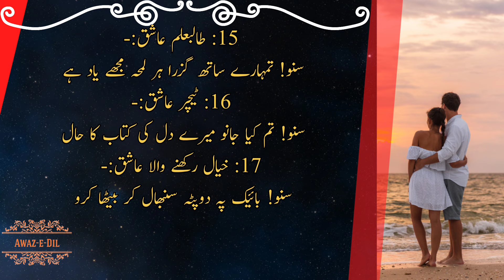Aashiqoun ki iqsam : Revealing the Secrets of Love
Aashiqoun ki iqsam
"Aashiqoun ki Iqsam."
This captivating video delves into various types of lovers, offering insights into the intricacies of love stories. From passionate romantics to steadfast companions, witness the myriad forms of love that shape our lives. Join us on this emotional journey and unravel the different classifications of Aashiqs.

"Aashiqoun ki Iqsam"

"Muhabbat ki duniya mein safar karein "Aashiqoun ki Iqsam" ke saath. Yeh dilchasp video alag-alag mohabbat ke roopon mein ghulne ka zariya hai, jo hamare zindagi ko rangin banate hain. Jazbati ashiq se lekar pakke saathi tak, dekhein mohabbat ki alag alag kahaniyon ki gehrayiyan. Is emosional safar mein hamare saath juden aur aashiqoun ke vibhinn prakaron ko samjhen. AashiqounKiIqsam MohabbatKiKahaniyan IshqKeRang"
ijazat e zikar e qalab
ishq e mula ali
Aashiqon ki iqsam
aashiqon ki mehfil payal dev
aashiqon ki mehfil song
aashiqon ki mehfil payal dev song
Aashiqon ki mehfil
Aashiqon ki iqsaam
kinds of love
eros
Lover types
Types of lover
Lovers ki iqsam

Hindi quotes
best hindi quotes
Urdu quotes